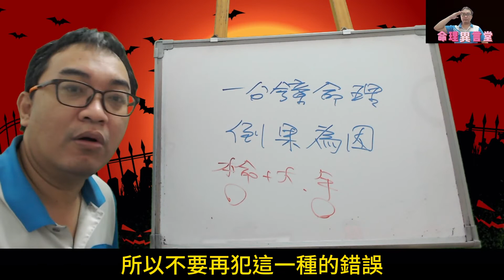一分鐘命理：倒果為因(可开cc字幕，简体)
倒果為因：
五行排列不同，同樣的字不見得有一樣的效果。
服務項目(先預約)
3.八字批命(流年)3600、取名3600、勘宅12000、姓名鑒定500
4.Line：s12860990、微信：s12860990
7.服務地點：高雄市大社區萬金路82-7號(楠梓火車站前的旗楠路一路直走便可看見萬金路)